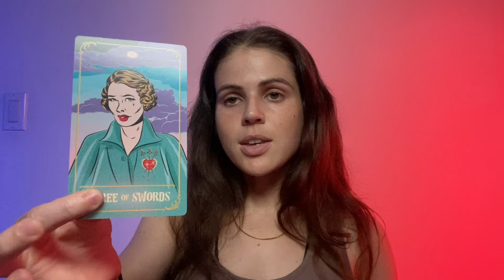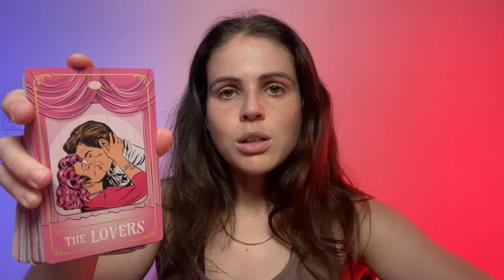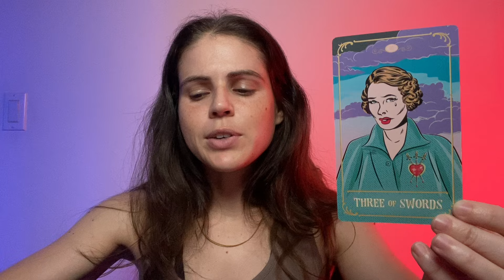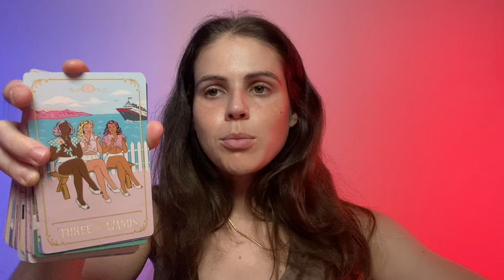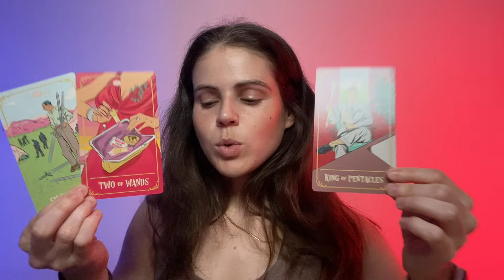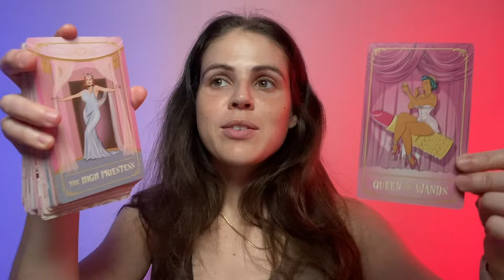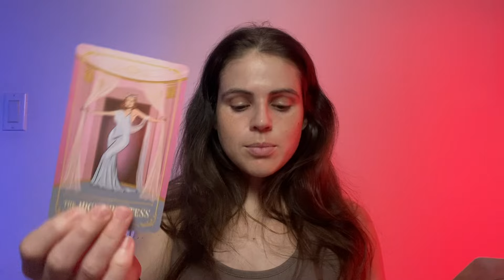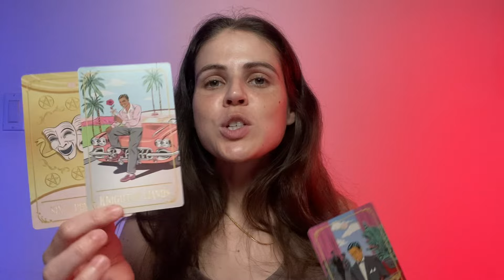SCORPIO ♏️ BIG SHIFTS & BIGGER MESSAGES! 2024